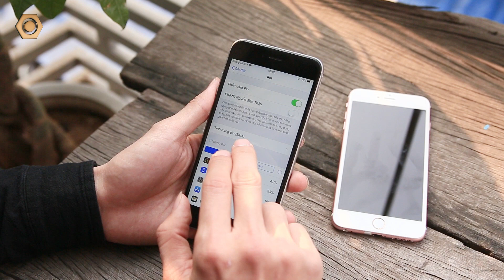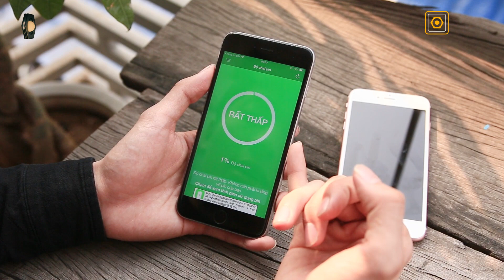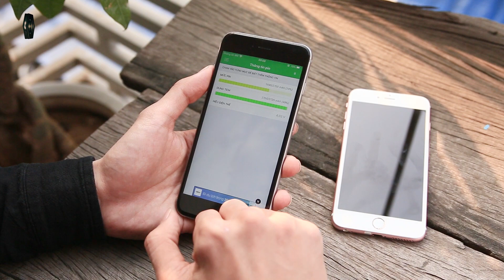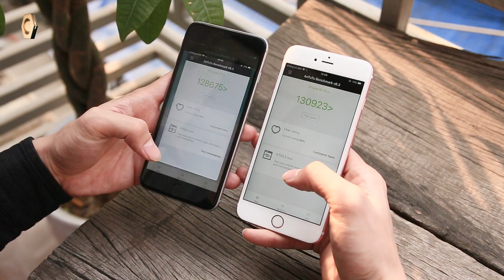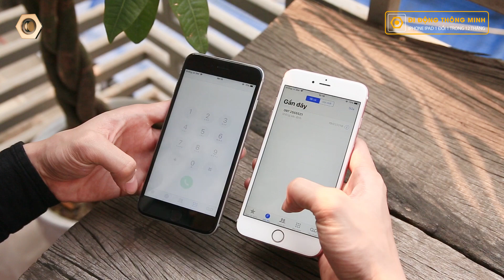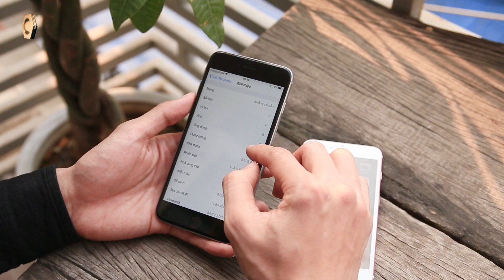So sánh iOS 11.3 Beta 2 vs 11.2.5: Có gì mới ngoài tắt Giảm hiệu năng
Sau bao ngày chờ đợi thì Apple cũng đã phát hành iOS 11.3 Beta 2 với điểm nhấn là cho phép người dùng tắt tính năng làm chậm iPhone khi pin chai mà trước đó đã nhận được rất nhiều phản ứng tiêu cực từ người dùng.
Vậy  ngoài tắt "tính năng" làm chậm iPhone, phiên bản này còn có gì mới? Hãy theo dõi video trên đây của dReviews nhé ^^

- iPhone 6S Plus 64GB Mới Nguyên Seal Chưa Active (Trôi Bảo -
- Chương trình trả góp 0% qua thẻ tín dụng - Tiết kiệm nhất, nhiều ưu đãi hấp dẫn
- Hotline: 19006122

Reviewer: Thành Đạt
Editor: Mỹ Hạnh

- 119-121 Thái Thịnh - Thịnh Quang - Đống Đa - Hà Nội
- 208 Xã Đàn - Phương Liên - Đống Đa - Hà Nội
- 95 Xuân Thủy, Cầu Giấy Hà Nội
- 65 - 95 Hàm Nghi - Thanh Khê - Đà Nẵng
- 392 Hoàng Diệu - Phường 5 - Quận 4 - TP.HCM
- 602 Lê Hồng Phong - Phường 10 - Quận 10 - TP.HCM
- 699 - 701 Lê Hồng Phong - Phường 10 - Quận 10 - TP.HCM
- 325 Hoàng Văn Thụ - Phường 2 - Quận Tân Bình - TP.HCM
- 482 Quang Trung - Phường 10 - Quận Gò Vấp
- 55 - 58E đường 3/2- Xuân Khánh - Quận Ninh Kiều - Cần Thơ
- 467 Lương Ngọc Quyến - TP.Thái Nguyên
- 56 Trần hưng Đạo, TP Hải Dương
- 12 Điện Biên Phủ, TP Hải Phòng